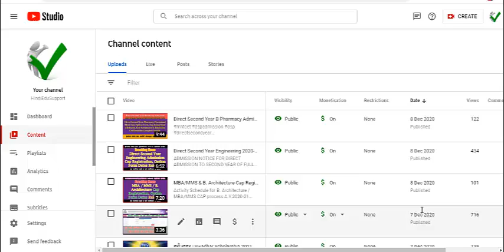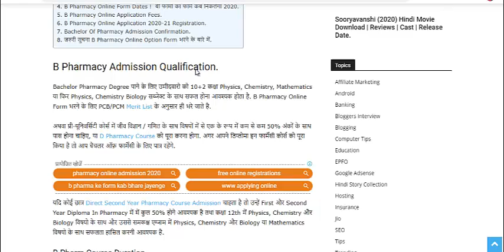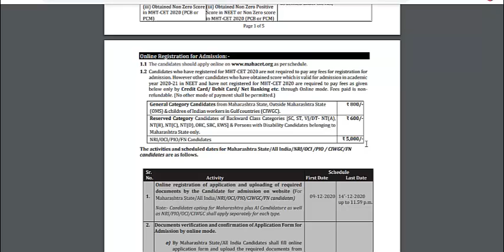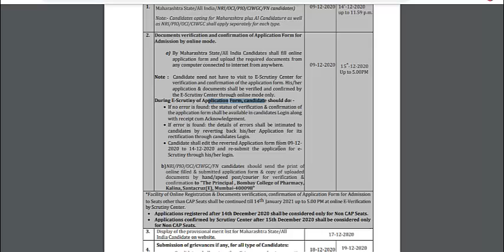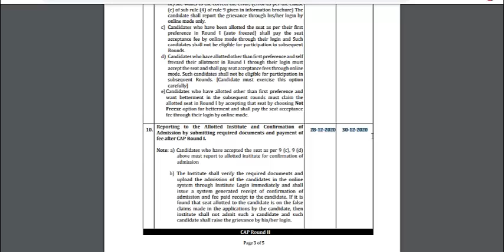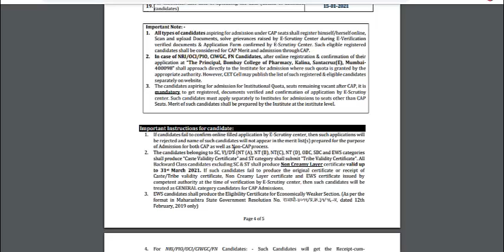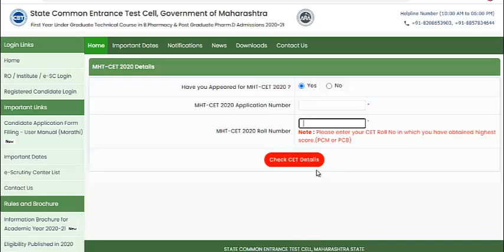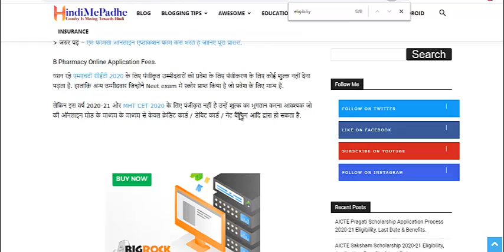B Pharmacy Online Registration 2020-21 | Bachelor Of Pharmacy Dates Final Merit List, Option Form.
Admission notice for B. Pharmacy/Pharm. D for academic year 2020-21 released @

Howdy, In this video How can I get admission in First Year B Pharmacy 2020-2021? What is B pharmacy fees for 2020? Is entrance exam necessary for B Pharmacy? Which college is best for B Pharmacy course? What is Bachelor of pharmacy admission 2020-21 dates, B Pharm Subject and syllabus details available.

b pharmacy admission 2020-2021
b pharm admission last date 2020
b pharmacy application form last date for 2020-21
b pharmacy application form date 2020
b pharma entrance exam 2020-21 admission
b. pharmacy online form schedule 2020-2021
b pharma entrance exam 2020
b pharmacy entrance exam question papers.

The Competent Authority shall invite Online Applications from Candidates for participating in CET and / or CAP for seeking admission to the Professional Courses for which State CET or alternative entrance examination is required for the academic year.

The Competent Authority shall invite online applications in the prescribed form, from the eligible candidates for participating in Centralized Admission Process (CAP) for seeking admission to the undergraduate technical courses, which are exempted from CET as per provisions of the Act.

The Competent Authority shall invite online application form, from the eligible candidates for participating in Centralized Admission Process (CAP) to the undergraduate technical courses for which the entrance test is conducted by the appropriate authority under any Central Act and shall be applicable for seeking admission to such professional courses.